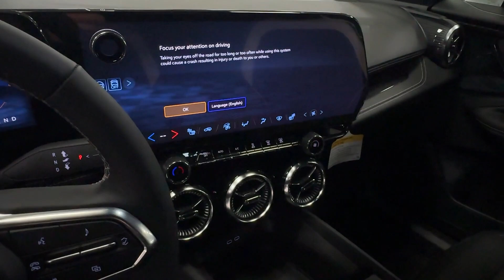2024 Chevrolet Blazer_EV LT Lake Bluff, Lake Forest, Libertyville, Waukegan, Gurnee IL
New 2024 Chevrolet Blazer_EV LT available at Chevy Exchange located in 1 Sherwood Terrace, Lake Bluff, IL, 60044. Servicing the Lake Bluff, Lake Forest, Libertyville, Waukegan, Gurnee area.

You will be amazed by this   2024  CHEVROLET Blazer EV. Treat yourself to a test drive today. Our staff will toss you the keys and give you an outstanding customer experience. The following are some of this vehicles highlighted options: Heated Steering Wheel
, Wireless Charging Station, Keyless Entry, Navigation System, Power Passenger Seat, Satellite Radio, Adaptive Cruise Control, Alarm, Steering Wheel Audio Controls, Aluminum Wheels. Smooth, sporty style was never so smart. See for yourself when you take a test drive. Our professional staff looks forward to giving you excellent service!